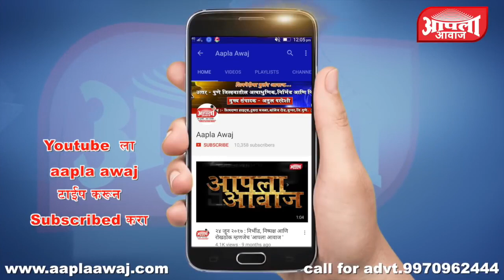दहशतवाद्यांच्या भीषण हल्ल्यात सीआरपीएफ चे ४० जवान शहीद ,अनेक जखमी